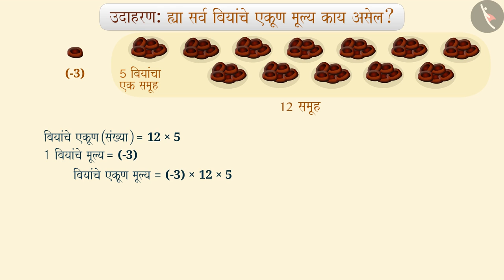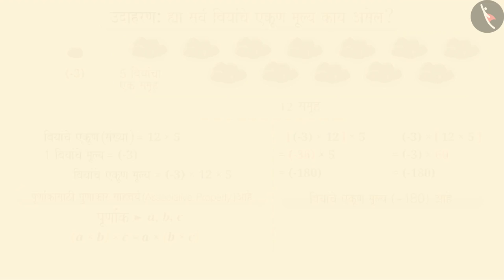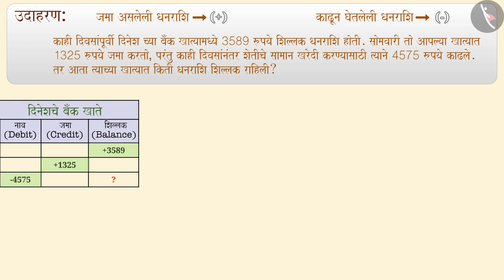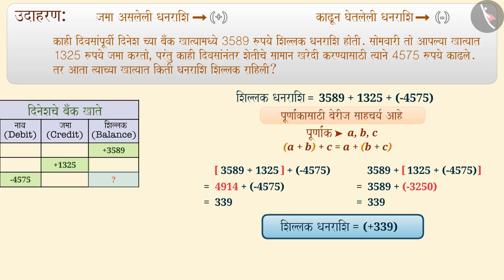पूर्णांकाचा सहचर्य गुण|Part 2/3|Associative Property of Integers|Marathi|Class 7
पूर्णांकाचा सहचर्य गुण|Part 2/3|Associative Property of Integers|Marathi|Class 7 | पूर्णांक | कक्षा 7 | NCERT | पूर्णांक

Associative Property of Integers | Integers | Grade 7 | NCERT | Integers

Welcome to part 2 of Associative Property of Integers. In this video, we will discuss various examples of Associative Property of Integers.